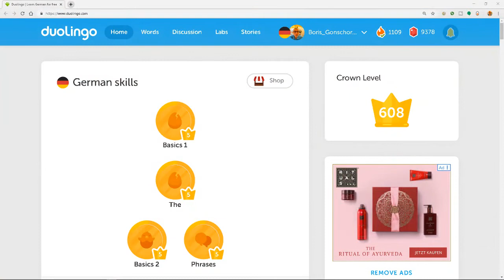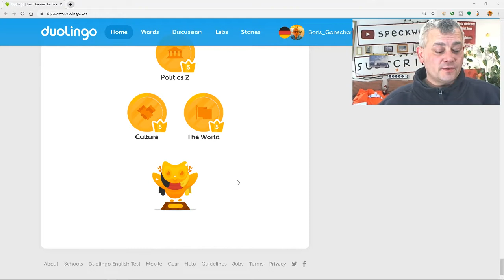🔴 German course - Deutschkurs • Duolingo • Vlogger Dir einen ... 🙂🌍🙂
Mein Weihnachtsgeschenk an mich war eine Fleißarbeit. Ich habe auf Duolingo, einem kostenlosen Sprachkurs im Netz, den man auch auf dem Handy nutzen kann, von Englisch nach Deutsch etwas Englisch wiederholt und in der Tat auch Deutsch etwas aufgebessert.

Ob das bei einem staatlich geprüften Legastheniker so viel bringt, daß werden wir sehen - ich werde jedenfalls auch weiterhin meine täglichen Übungen machen.

Für mich war es wichtig noch 2018 mir diesem Kurs fertig zu werden, weil ich 2019 gerne etwas mehr Esperanto, ebenfalls auf Duolingo, machen möchte.

Der Deutschkurs ist eine ziemliche Fleißarbeit - wenn man am Ball bleibt, dann schafft man es, aber so, wie der Kurs zur Zeit gestaltet ist, ist es wirklich viel.

Es lohnt sich allerdings am Ball zu beleiben, denn man fühlt sich großartig, wenn man diesen Batzen erledigt hat.

Deswegen darf auch dieses Video für meinen Vlog nicht fehlen. Andere Projekte habe ich in den letzten Tagen nämlich hinten an gestellt - es war richtig und es hat sich gelohnt.

Auf Duolingo kann man von Deutsch aus zwar nur Englisch, Französisch und Spanisch lernen, aber wenn man in Englisch firm genug ist, dann stehen einem sehr viel mehr Sprachen offen.

Da Duolingo eigentlich darauf ausgelegt ist, daß man täglich nur wenige Übungen macht, kann man damit über Jahre hinweg Spaß haben! ...

Frohe Weihnachten! ...

🌲 Glück auf! ... 🙂🌍🙂

( Verfügen Sie über Sprachkenntnisse? • Möchten Sie bei der Übersetzung der Beschreibungen und der Untertitel helfen? • Hier finden Sie Videos, für welche Sie Übersetzungen erstellen können

🔴 YouTuber? • Treten Sie oben der Community bei! • Die nehmen jeden! ... 🙂🌍🙂